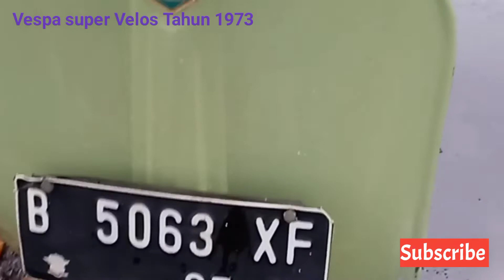Vespa super Velos Tahun 1973